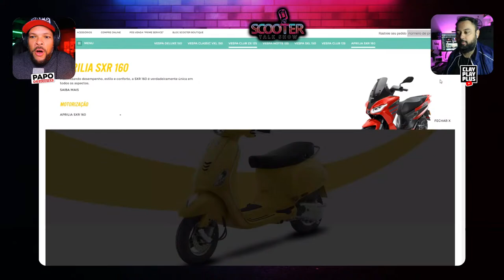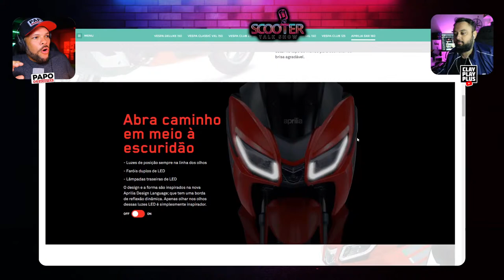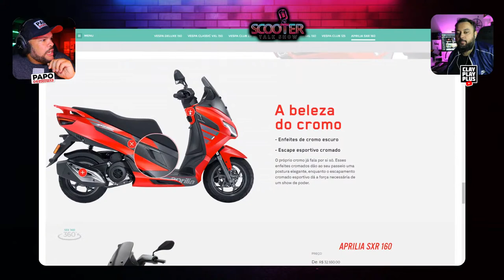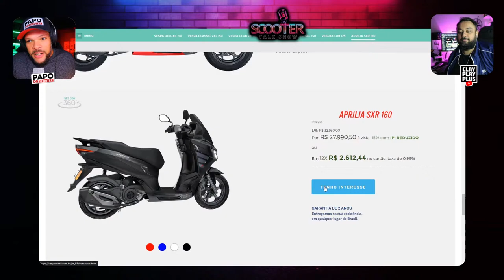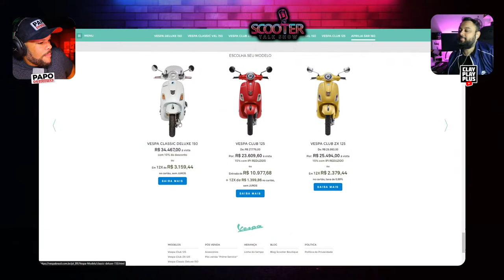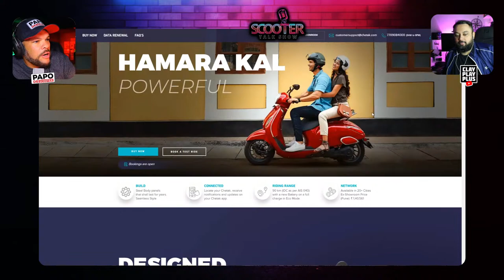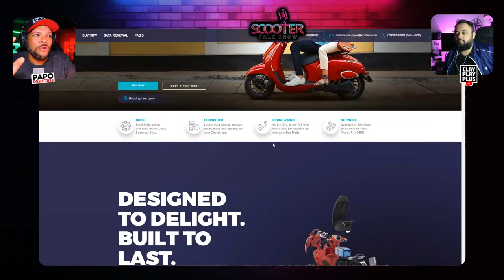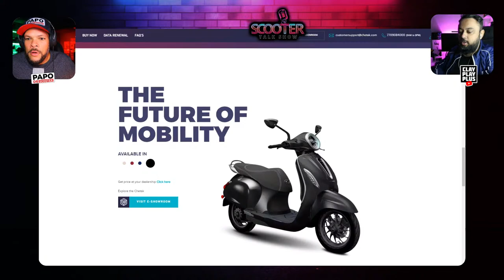Scooter Talk Show - APRILIA Lança SCOOTER no mercado NACIONAL | BAJAJ com Scooter Elétrica no BRASIL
Fala pessoal, hoje é dia de Scooter Talk Show com Rafael Cantarelli do Papo de Scooter e Clay do Canal ClayPlayPlus.

🟢 GOSTOU DO CONTEÚDO? COLABORE COM O CANAL (PIX) 🟢

📽️ NOVA PROGRAMAÇÃO DE VÍDEOS:
Terças, Quintas  - 19h30
Sábados - 11h

Pessoal: @rafael_cantarelli